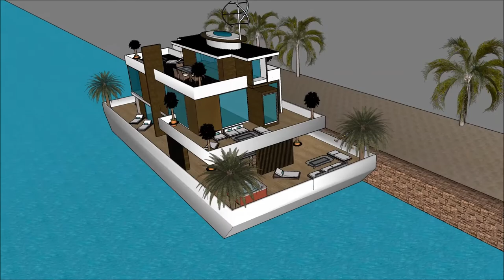Mo vlogs floating house making platform engineering adventure in Europe Mo vlogs floating house maki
The floating house villa houseboatzania launching an innovative high-end luxury yacht floating house villa mansion home design potentially as a display of exhibition of the Mo vlogs floating house making platform engineering adventure in Europe Mo vlogs floating house maki.

The collection of the Floating house villa houseboatzania concept of @Mo vlogs floating house making platform engineering adventure in Europe Mo vlogs floating house maki consists of high luxury and architectural art pieces in minimalism combined with living on the waterfront of the harbour.

The floating house villa mansion yacht design has the basis to sustain living with high standards and contemporary structural design at Mo vlogs floating house making platform engineering adventure in Europe Mo vlogs floating house maki with numerous of prospects for excessive living and celebrating the desire of life worldwide:  UK Thames London